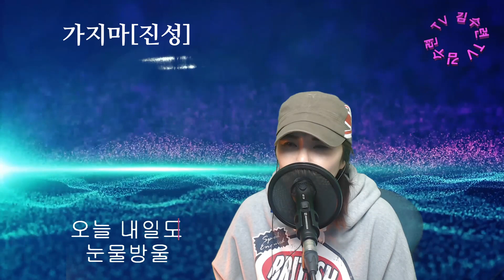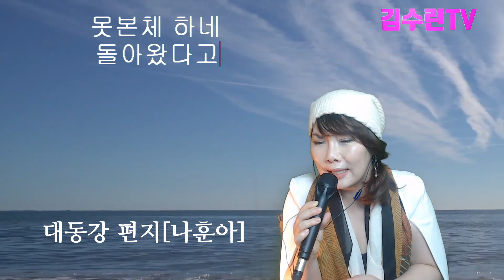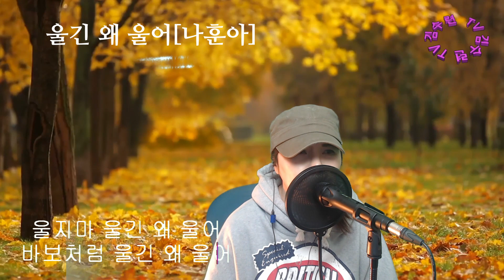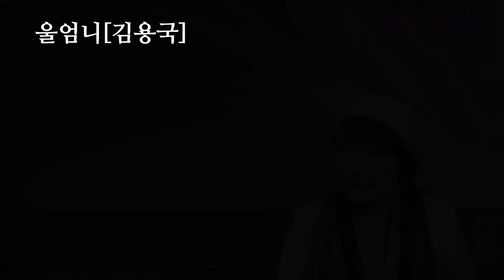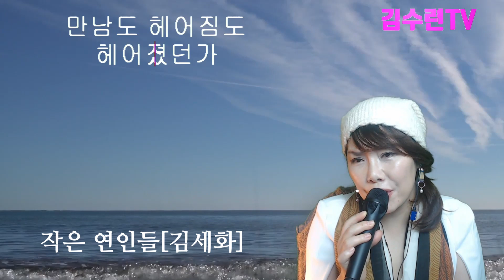10곡 연속 듣기 [김수련라이브]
김수련 라이브10곡 연속듣기
끝까지 봐주세요~♡
대동강편지 3:16
울긴왜울어 6:24
빈지게 8:48
고장난벽시계 12:42
훨훨훨 15:42
울엄니 19:10
작은연인들 22:34
내사랑넘버원 24:59
그집앞 27:45